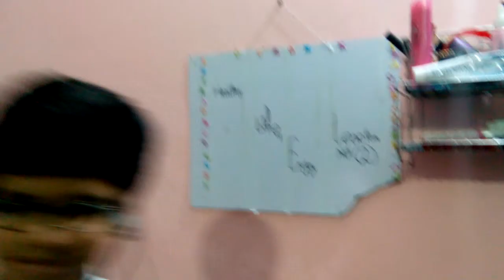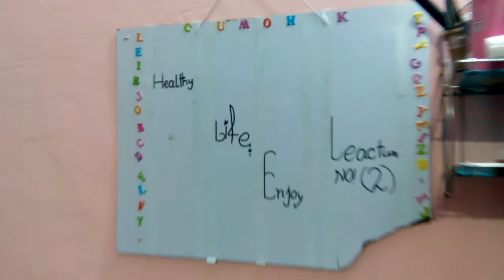Healthy life enjoy lecture no:(2 )